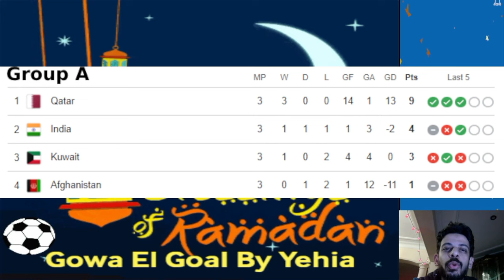Qatar vs Kuwait 3-0/worldcup/football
Qatar turned on the power in the second half to defeat Kuwait 3-0 on Thursday to remain perfect in Group A of the Preliminary Joint Qualification – Round 2 for the FIFA World Cup 2026